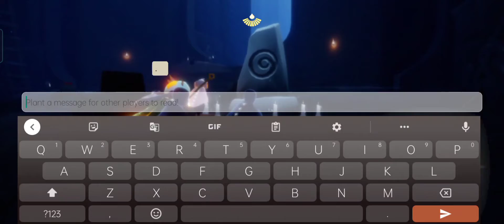Nov.14 Daily Tasks | Sky Children of the Light | Kian Gaming